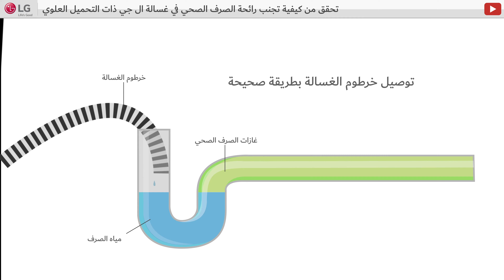الغسالات ذات التحميل العلوى | تجنب رائحة الصرف الصحي في غسالة ال جي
ال_جى _غسالة_تحميل_علوى ال_جى _غسالة_رموز_الأخطاء ال_جى_غسالة_الإعدادات_الأولية ال_جى_غسالة_تصليح_الأخطاء#

يرجى الرجوع إلى قائمة التشغيل أدناه لمعرفة المزيد عن عن وظائف ومميزات غسالة التحميل العلوي من ال جى